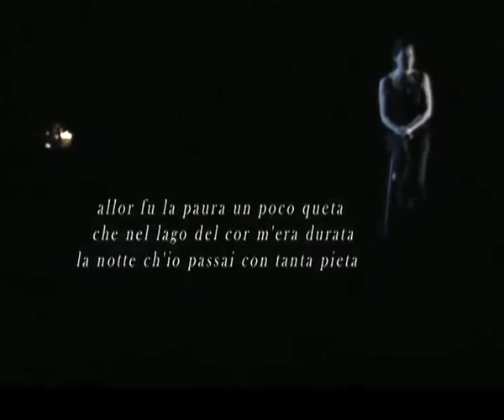Monica Guerritore, Il primo canto dell'Inferno – Dantedì 🌿📕🇮🇹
Monica Guerritore recita il primo canto dell'Inferno.
Un omaggio dell'attrice all'Accademia della Crusca in occasione del primo Dantedì, 25 marzo 2020.

[Registrato durante una lettura dantesca alla Crusca nel 2015]